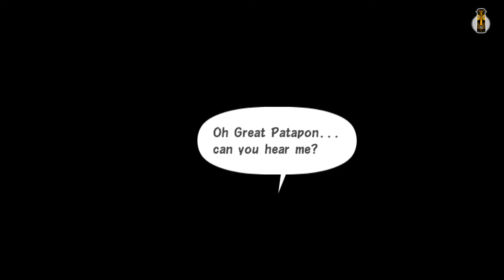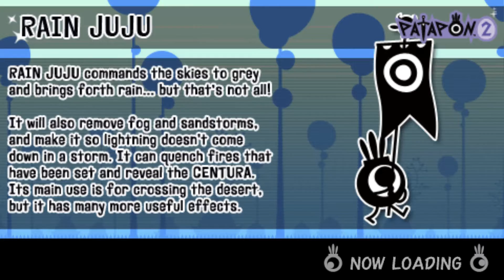Patapon 2 Walkthrough Part 4 No Commentary (PSP)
Patapon 2 Walkthrough Part 1 No Commentary PSP Gameplay
Patapon 2 Walkthrough Part 4 No Commentary PSP Gameplay

Patapon 2 (パタポン2 ドンチャカ♪?) is a video game by Sony Computer Entertainment published for the PlayStation Portable handheld game console. It combines gameplay features of a rhythm game and a god game. The title is created from two Japanese onomatopoeia, pata (marching) and pon (drumming). The game is presented in a cartoonish, silhouetted two-dimensional environment, and features the player acting as a deity who commands an army of caricatured miniature tribal creatures by beating traditional talking drums. The game was developed by Pyramid and produced by Japan Studios. It is a direct sequel to Patapon.

The game was released in Japan, Europe, and Australia before North America, and in North America it was first available only as a digital download via the PlayStation Store, as a "test case" to gauge the success of digital distribution on the PSP. The game is now available on UMD in all regions.